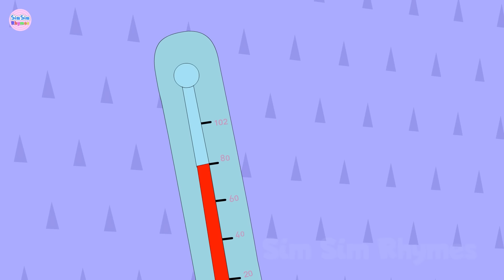कालू मदारी | Kalu Madari | Kaalu Madari Ayaa & More Hindi Rhymes for Childrens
कालू मदारी - Kaalu Madari Aaya & More Hindi Rhymes for Childrens By SimSim Rhymes